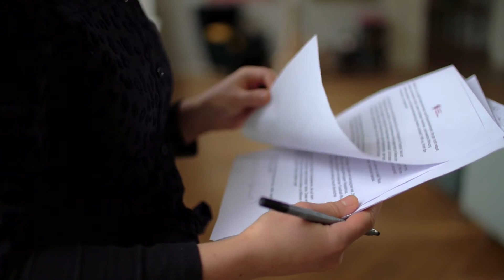"Werte und Esports": Nadine Brömme zum Thema hate speech im ESport"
Esport und Gaming sollen Spaß machen. Aber genau wie anderswo im Netz gibt es auch hier Leute, die sich Hasskommentare nicht verkneifen können und mit anderem übergriffigem Verhalten auffällig werden. Wie gehen wir am Besten mit solchen Menschen um? Wo kann man sich Hilfe holen und wie wehrt man sich? Antworten darauf gibt Nadine Brömme vom betterplace Lab.